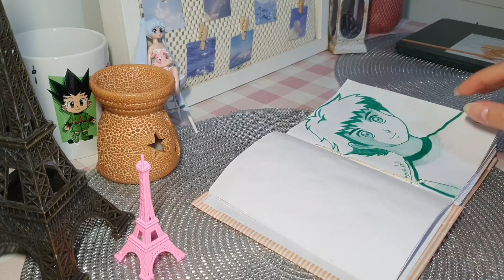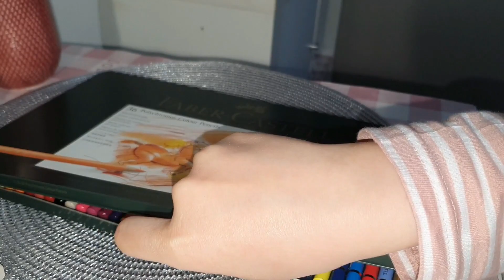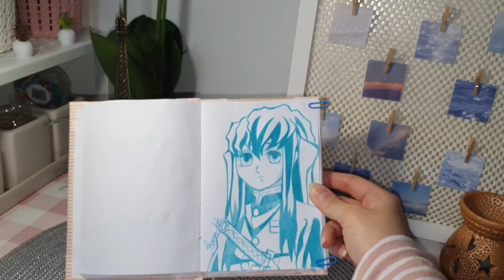رسم إبداعي لمويتشرو توكيتو بلون واحد 🦋 من اختيار المتابعين ✨️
تحديت نفسي برسم شخصية "مويتشرو توكيتو"، أحد الهاشيرا في أنمي "قاتل الشياطين"، باستخدام لون واحد فقط. يتم اختيار الرسمة بناءً على طلبات المتابعين، ويأخذ المشاهدين في رحلة إبداعية، بدءًا من الخطوط الأولية وصولاً إلى التفاصيل النهائية. رغم استخدام لون واحد، تبرز الشخصية بتقنيات ظل وإضاءة مبهرة، مما يجعل الرسم حيويًا وواقعيًا. الفيديو يقدم تجربة رائعة لعشاق الرسم وأنمي "قاتل الشياطين"، مع عرض مميز لفن الرسم بلون واحد.

اتمنى ان يعجبكم فيديوا اليوم 🍉
شكرا على تفاعلكم على فيديو سابق

انشر كل يوم اثنين وخميس الساعة 4
عددنا اليوم 2657 🍁